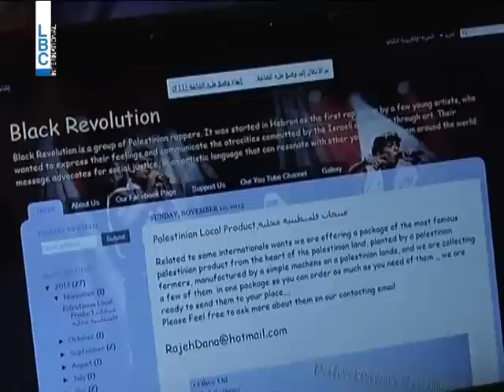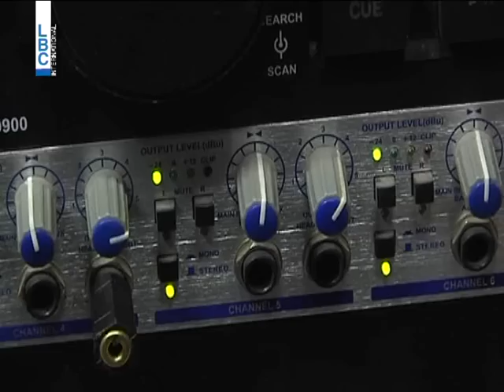LBCI News| "الثورة السوداء": فرقة راب تروي هموم الشباب الفلسطيني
على طريقة الراب وبهدف  مقاومة الاحتلال والتعبير عن مشاكل الشباب الفلسطيني وهمومه، تمكن أربعة شبان في الضفة الغربية من تجاوز العادات والتقاليد التي يفرضها المجتمع المحلي، واستطاعوا فرض رؤيتهم في معالجة الكثير من القضايا بأدوات الفن الغربي . .